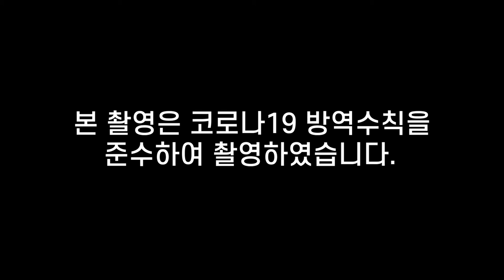박상인 서울대 교수의 LH 투기사태 해법